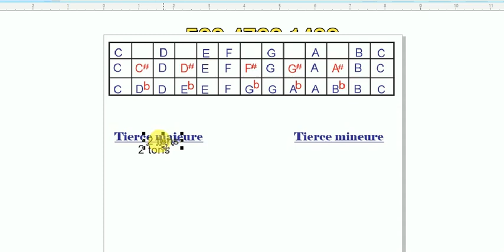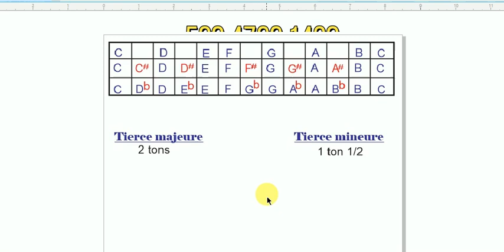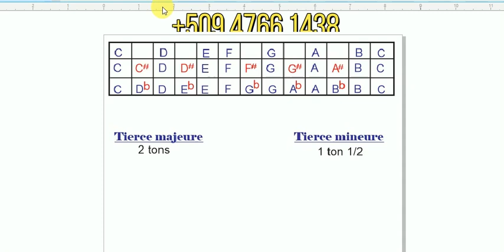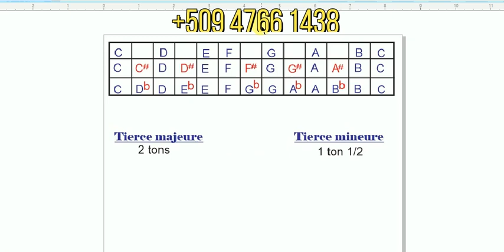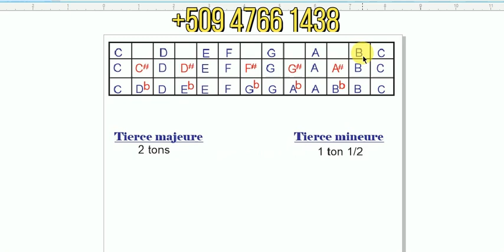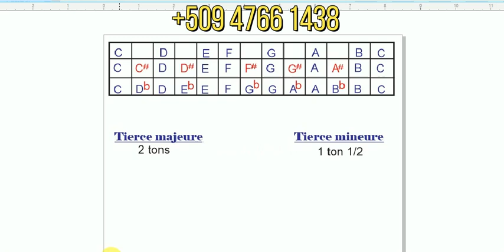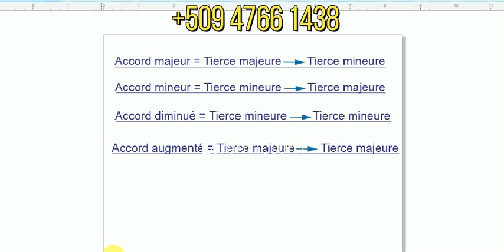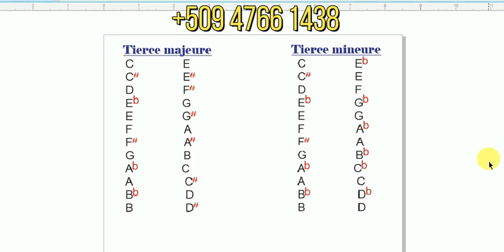Accords 3 sons / accords triades #2 - theorie Musicale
pa neglije pataje video yo ak zanmiw